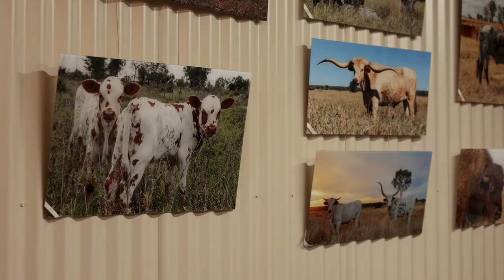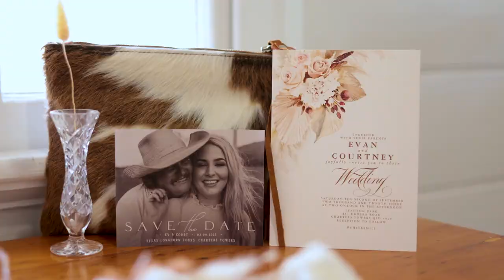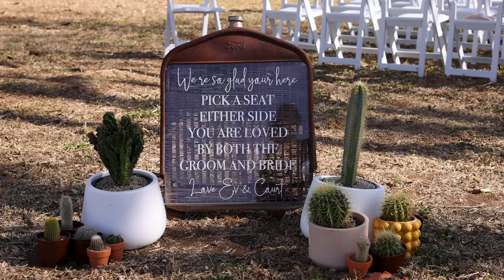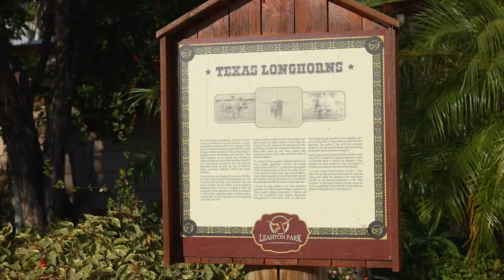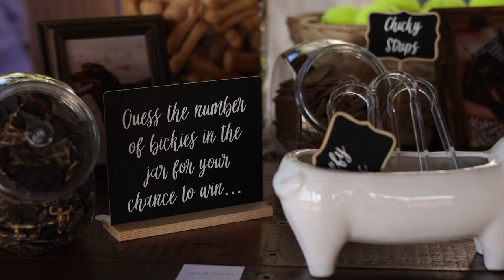Courtney & Evan: Wedding Film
An incredible outback wedding in the Towers!
Location Texas Longhorn Tours Charters Towers
Celebrant Little Peach Ceremonies
Videographer Stephanie Lee Videography
Photographer Brook Elaine Photography
Florist - Flowers in the Towers
Make Up - Georgiesbeautyroom
Hair Stylist - Hair by Dani Flynn
Dress - "WEDDING GOWNS BY MELINDA"
Rings - Tcity Jewellers
Letter Signage - Lux Letters
Hire - Champion Hire NQ - Events
Catering - Magnums Catering Townsville
Cronuts - Three Loaves Bakehouse
Cake - Sarah Risdale